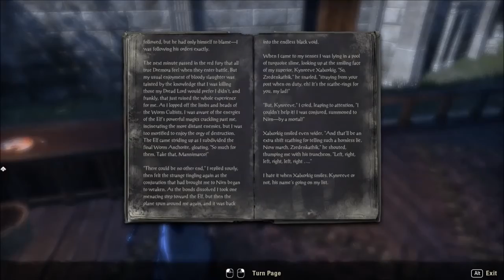The Elder Scrolls Online - 102 - The Hollow City